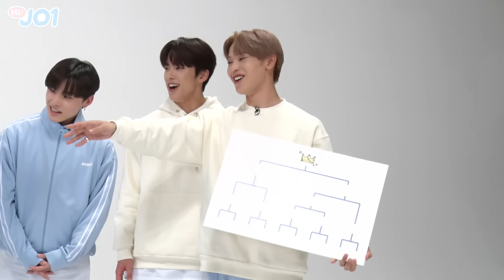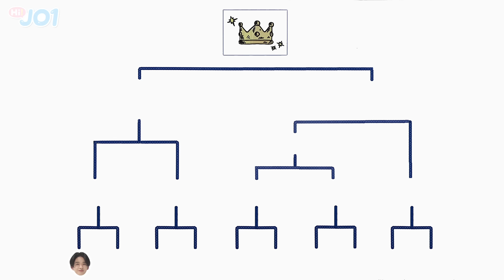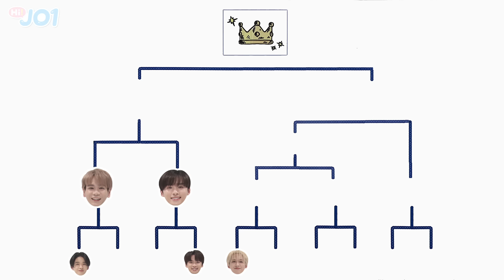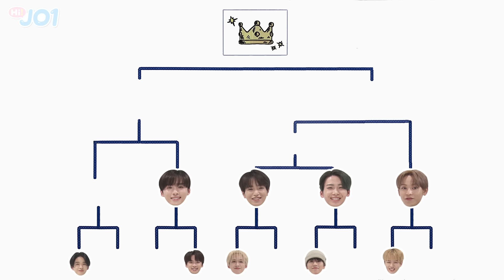[Hi! JO1] EP.6 🍎ガチ体力テスト🍎上位は即退勤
Hi! JO1☝🏻
Will be uploading every Friday at PM 8:00[JST] on YouTube🎧

▶︎2021 JO1 LIVE "OPEN THE DOOR"
Blu-ray & DVD 2022年3月9日(水) Release

▶︎JO1 THE MOVIE 『未完成』-Go to the TOP-
2022年3月11日(金) ROADSHOW